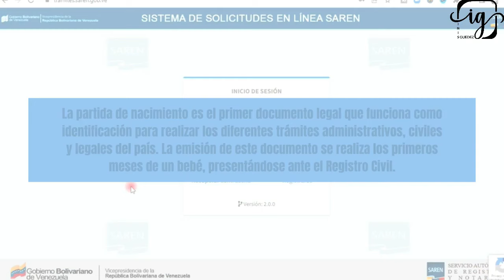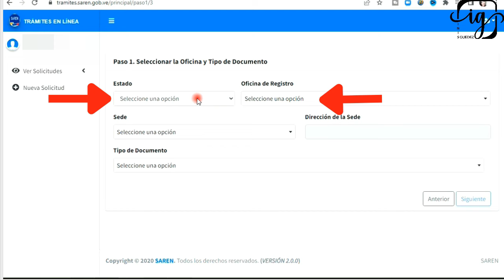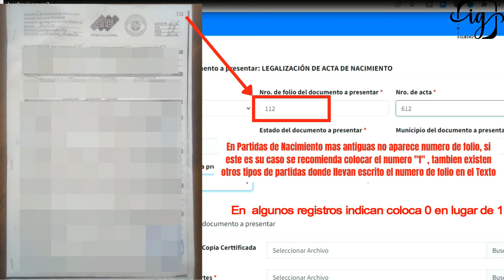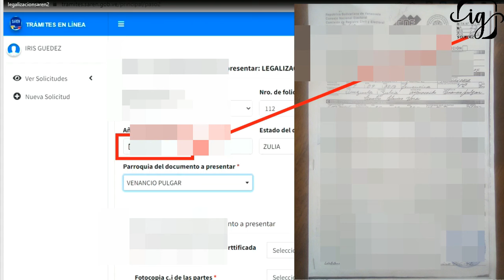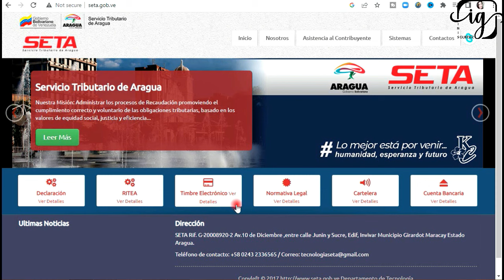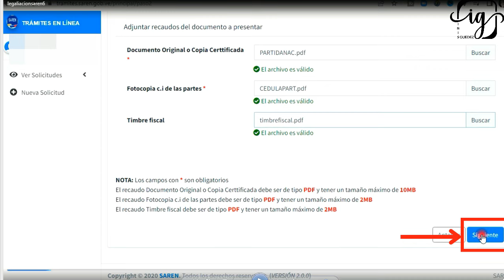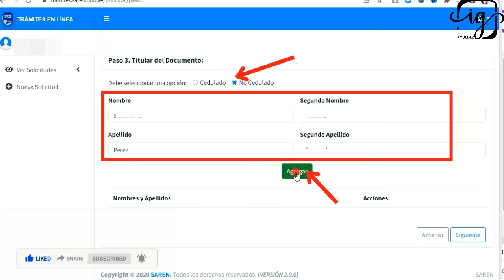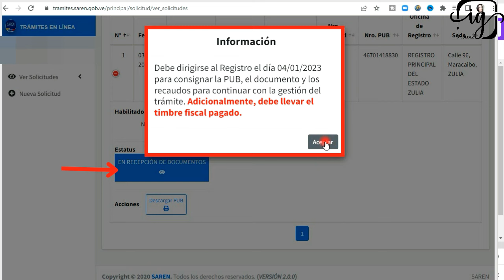CARGAR PARTIDA DE NACIMIENTO PARA LEGALIZAR EN NUEVO SISTEMA SAREN PASO A PASO Venezuela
Paso a Paso de Como Legalizar Partidas de Nacimiento en Venezuela en Nuevo Sistema SAREN

Los Timbres Fiscales ubica en Google los siguientes:
Carabobo: SIARTEC
Aragua: SETA
Miranda: SATMIR
Distrito Capital: SATDC
Zulia: SEDATEZ